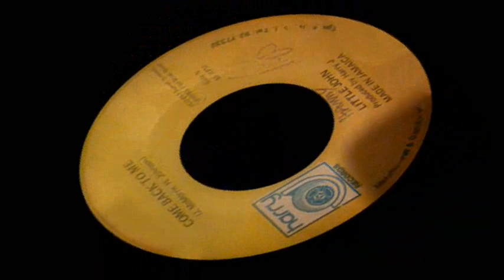Little John - Come Back To Me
Little John - Come Back To Me. 1985 Little John release on the Harry J label, Computer Rule riddim which is based on the Sleng Teng riddim.